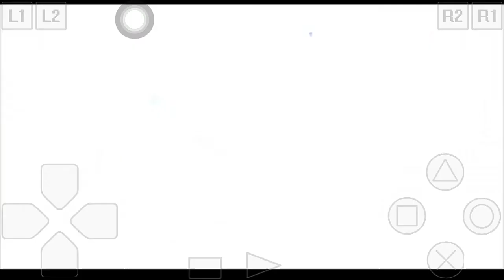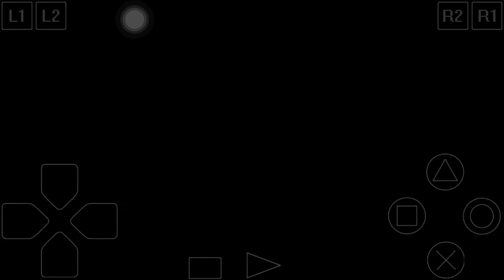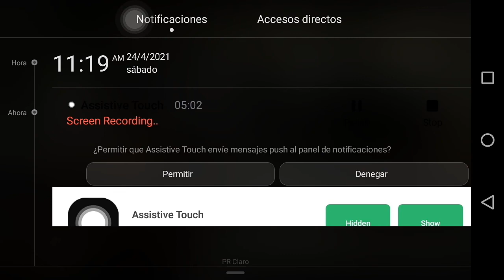Resident Evil 3 capitulo 2 primera batalla econ nemesis